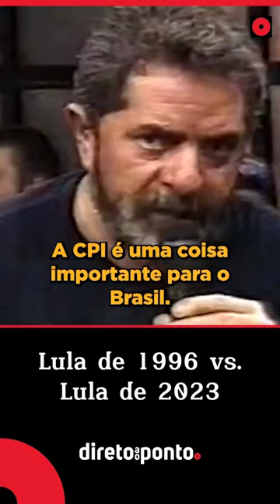O conflito de ideias entre Lula do passado e Lula de hoje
⭕️ Por que Lula não quer a CPI do 8 de Janeiro?

💬 Comentem!